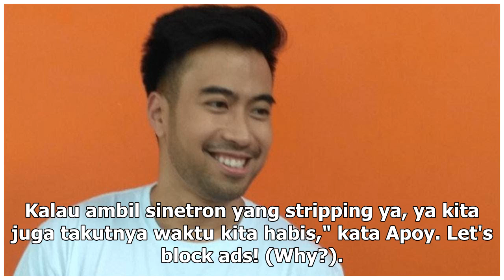Manis Studio | Wali Hanya Mau Terima Tawaran Main Sinetron di Bulan Ramadan - VIVA